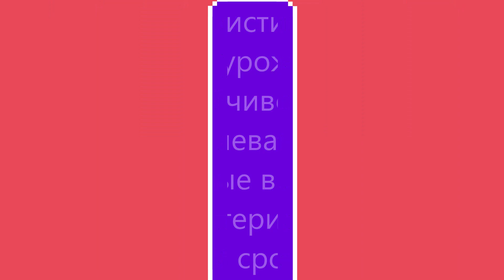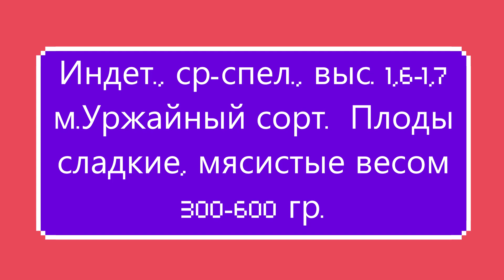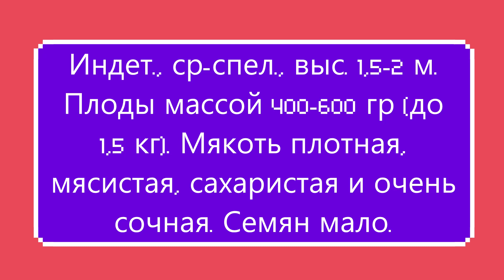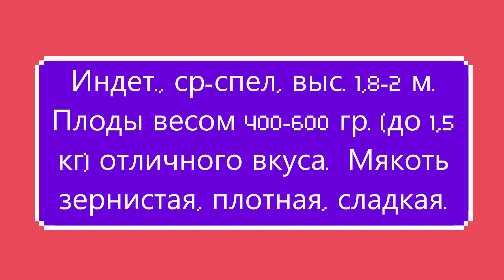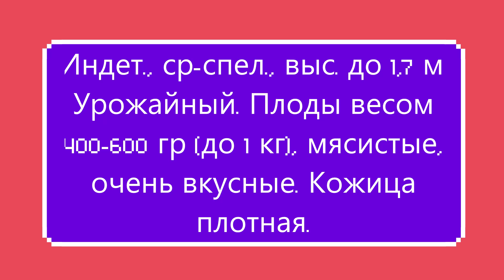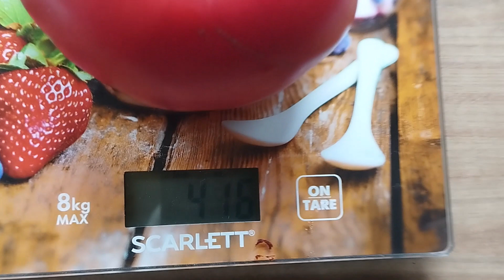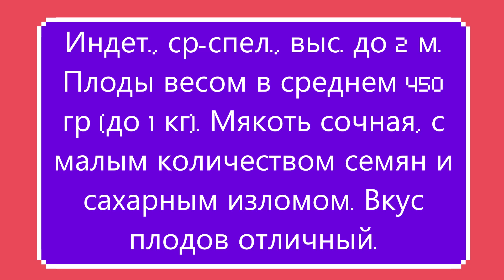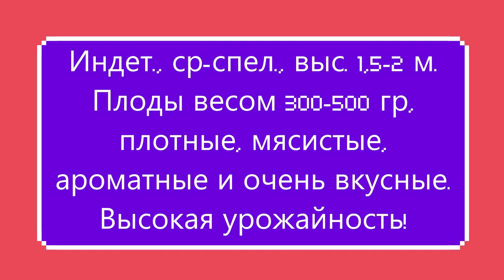Крупноплодные сорта томатов сезон 2023 г. г. Киров